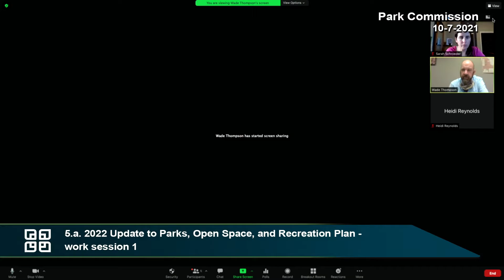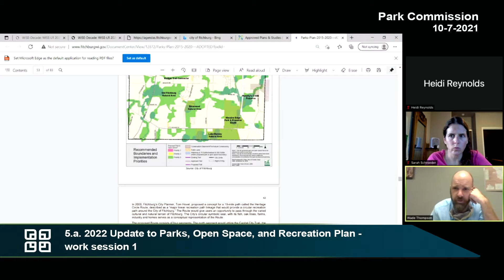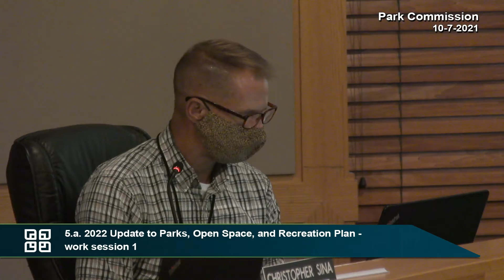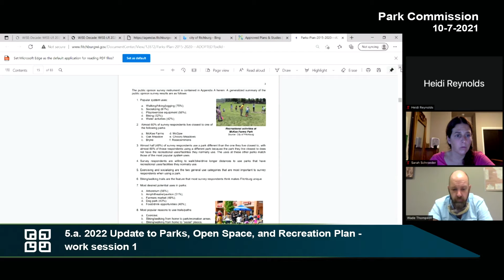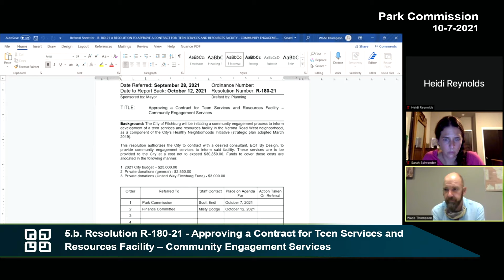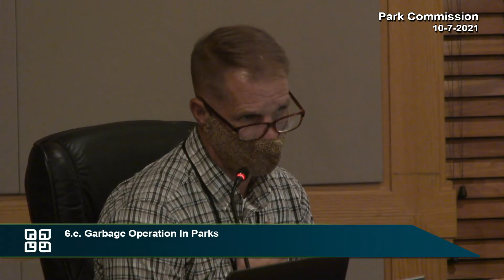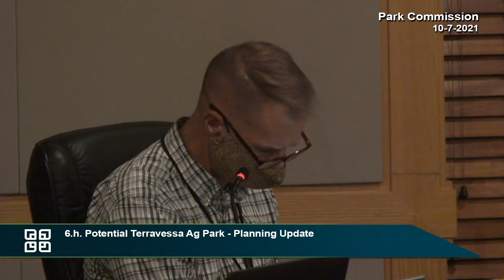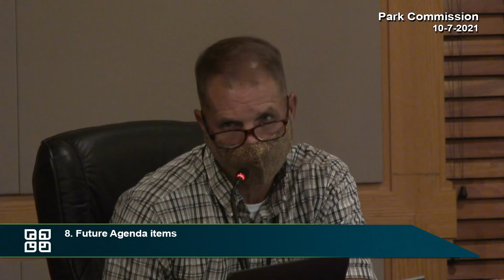Fitchburg, WI Parks Commission 10-7-21